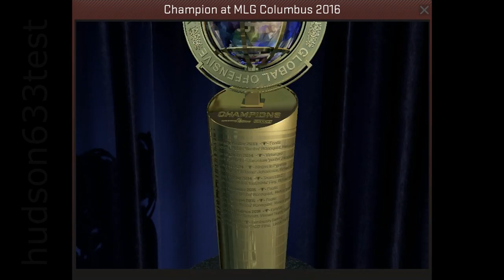MLG Columbus 2016 Champion Trophy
This is a Champion trophy awarded to the Champions at the MLG Columbus 2016 Counter-Strike: Global Offensive Championship.